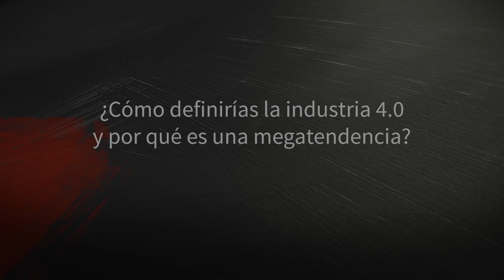Industria 4.0 | Pascual Dedios | La Opinión del Experto #30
El uso masivo de la tecnología en las empresas ha desencadenado un fenómeno global que muchos expertos han denominado como la 4ª revolución industrial. Hablamos con Pascual Dedios, Director de la Factoría Digital de Siemens, para entender su alcance.